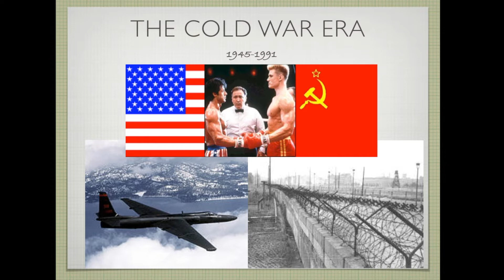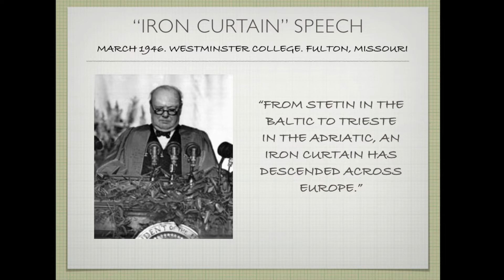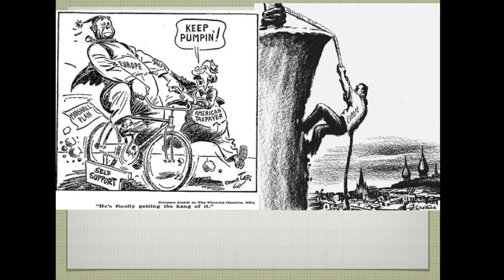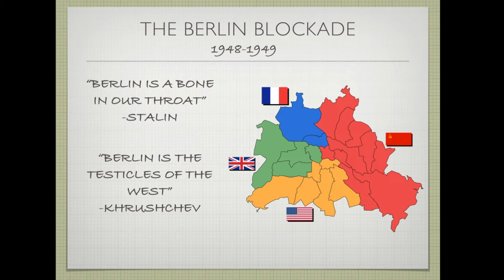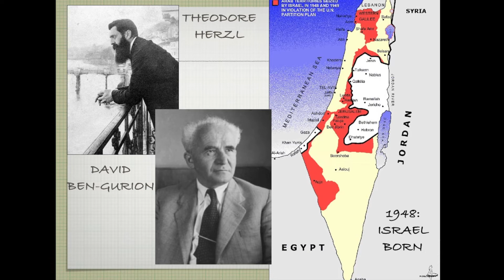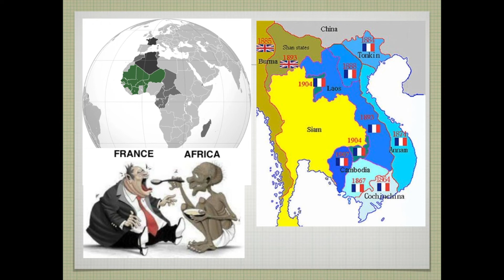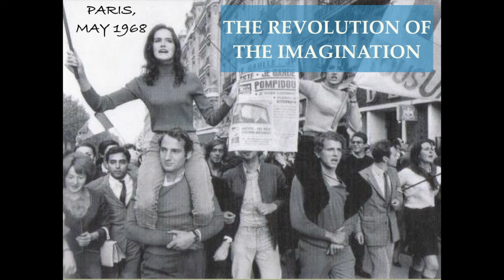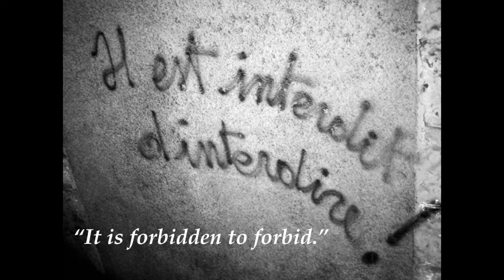Lecture 49: The Post War Era (40s-60s) (A.P. Euro ~ Upper Arlington H.S.)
This is a recorded slideshow lecture for my AP European history students at Upper Arlington High School in Columbus, Ohio.  Go Bears!